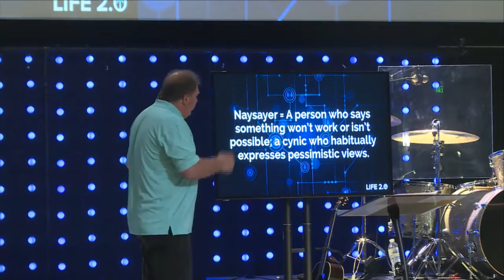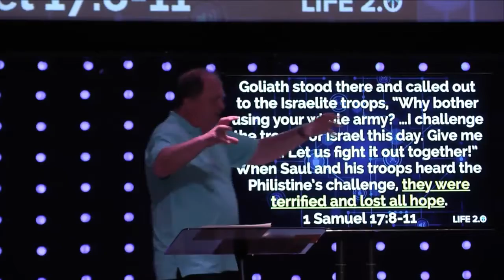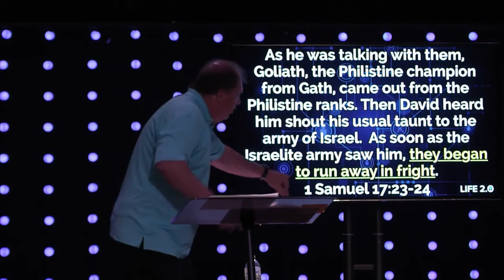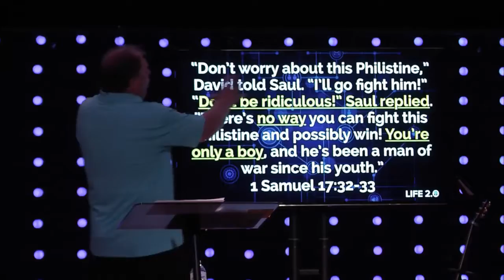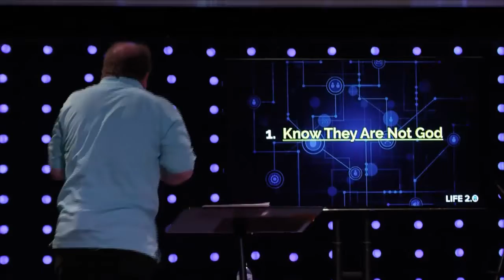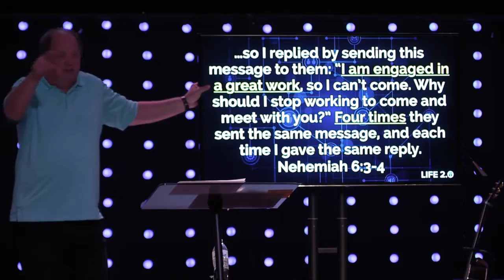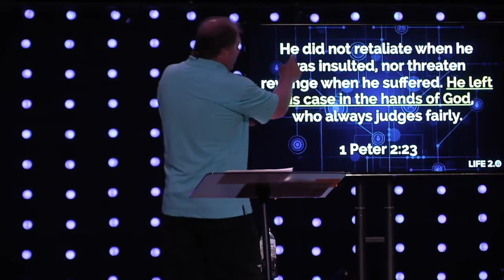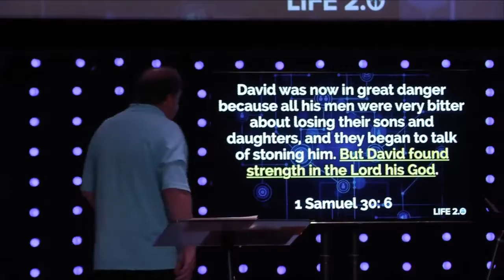Life 2.0 - Part 1